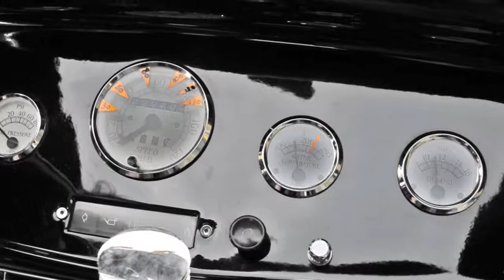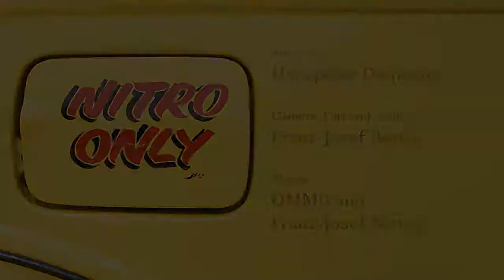OMMP - Crazypainter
Heiße Harte Beats. Dance Musik
Musikvideo für Werbung zu Hanspeter Dietmanns Maltechnik.